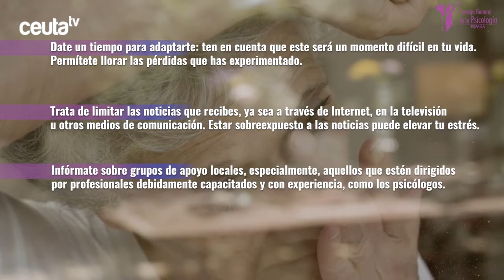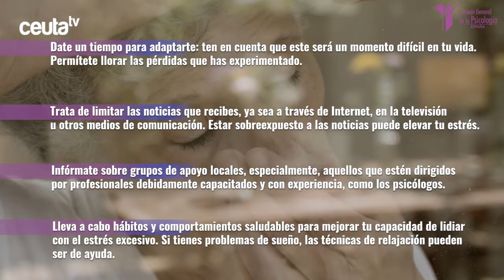Consejos sobre cómo superar catástrofes y emergencias ante la ola de calor e incendios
En las últimas semanas, coincidiendo con las altas temperaturas ocasionadas por la ola de calor que está asolando España, se han declarado múltiples incendios en distintos puntos de la geografía española, siendo, según los expertos, la temporada de fuegos más devastadora desde hace al menos 15 años, con graves consecuencias para la población, tanto económicas como sociales y personales. El Colegio de la Psicologia ofrece unas pautas para ayudar a las personas a sobrellevar de manera efectiva sus sentimientos, pensamientos y comportamientos, a medida que se recuperan de esta situación.